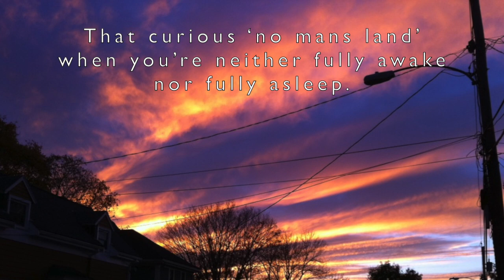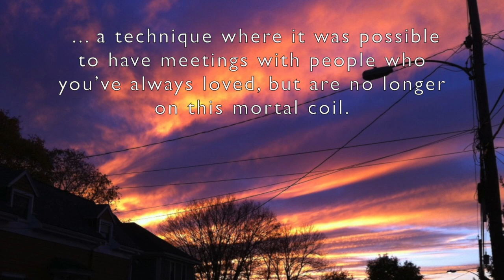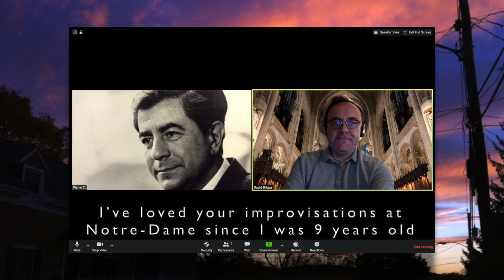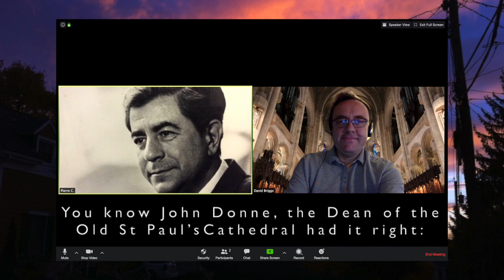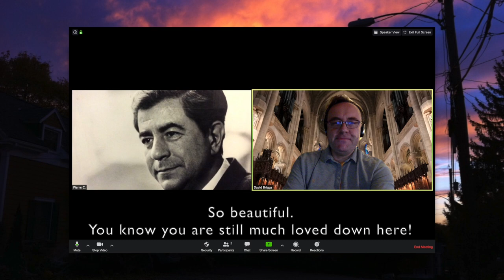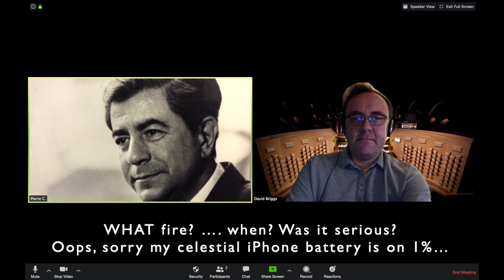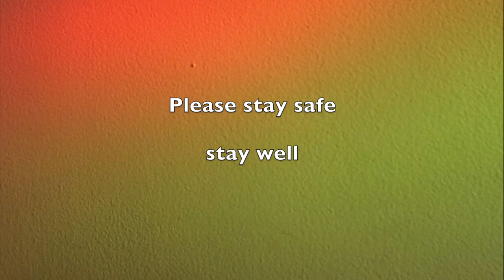Ipswich Hibernation Improv 9: Hommage à Pierre COCHEREAU (Gigue)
That moment when you’re neither fully asleep nor fully awake. 😴... I’m sure I’m not alone in having experienced some extremely vivid REM dreams, during this psychologically challenging Coronavirus era. Many of these dreams seem to be directly linked to certain past real-life experiences - yes, choristers sliding down metaphorical drainpipes, being in front of the orchestra and suddenly realizing I'd brought the wrong score, turning up for the recital half an hour late, etc. But last week, I had a dream which I really didn’t want to stop. I dreamt (and it felt so real) that, through recent developments in advanced quantum physics, it was now possible to Zoom anyone in your life, including people who you loved and who had passed on. Most creative people have specific people (guru’s, if you like) to whom they feel indebted and like to aspire, on an artistic level. So I dreamt that I had a 10-minute Zoom with Pierre Cochereau, the Organist of Notre-Dame de Paris from 1955-84, probably the musician who has had the most impact on my life, although we never met in person, only in spirit. As an improviser, Marcel Dupré described Cochereau as ‘a phenomenon without equal in the twentieth century’. My dream included PC’s description of life in the realms of eternity, some deliberation about the ethics of transcribing improvised music (which I did with his, 1986-97) and that he was away improvising in another solar system on the day of the Notre-Dame fire (15th April, last year). I’ve re-imagined the Zoom conversation at the beginning of this video - before improving a short homage to 'Le Maitre’, which I hope you’ll enjoy.

As you will hear, the Ipswich Ascension Memorial Church Fisk (C B Fisk, Opus 62) makes an unbelievable sound, especially when you consider there are only 21 stops: Great 16' Bourdon, Principal 8' (2 ranks in the treble), Chimney Flute 8', Octave 4', Doublette 2', Sesquialtera 11, Mixture V, Trompette 8', Clairon 4', Swell: Open Diapason 8', Stopped Diapason 8', Flute 4', Octave 2', Larigot 1 1/3' (now tuned as Septième 😎), Scharf 1V, Cromorne 8'. Pedal: Subbass 16', Flute 8', Octave 4', Basson 16', Trompette 8'. 11/1, 11/Ped, 1/Ped, Tremulant. Fisk 2 Temperament.

I feel beyond grateful to have daily access to this fantastic 1973 instrument in Ipswich, MA where we are currently based during these extraordinary and unprecedented times. Just like when we lived here from 2007-12, practicing on this superlative action each day is such a complete blessing. And, what's more, there is also a delicious Steinway Grand, just 4 feet away. A huge thank you to the Rector of Ascension, Bradford D. Clark and the Director of Music, Dr Frank Corbin.

I just love it - you can make it sound just like Notre-Dame, but it's in a small wooden church in Massachusetts. Charles Fisk was a genius! All you have to do is imagine the acoustic...